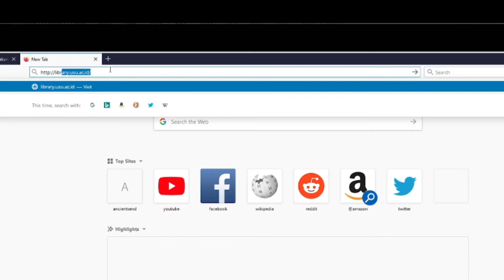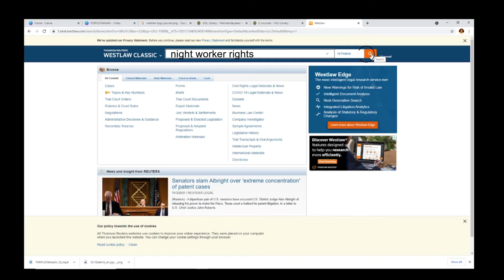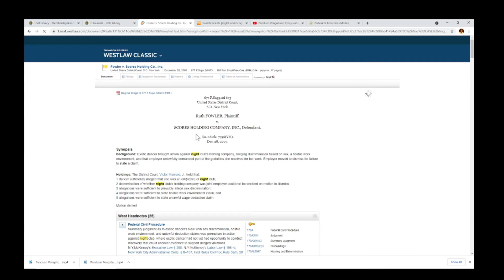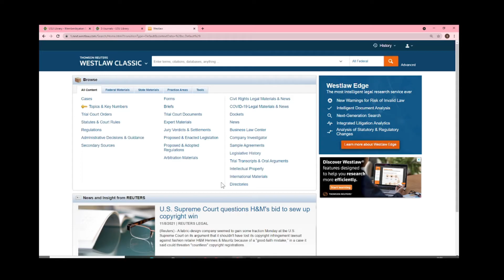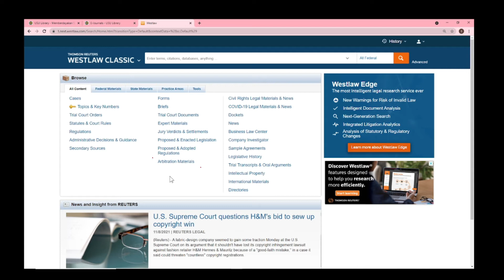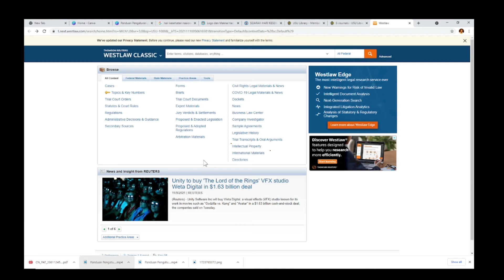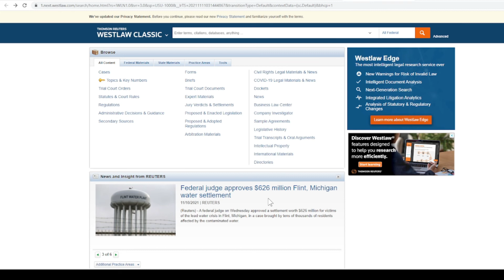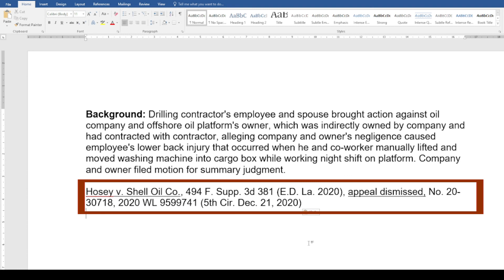USU Library (Panduan Akses E-Journal pada database Westlaw)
Perpustakaan Universitas Sumatera Utara